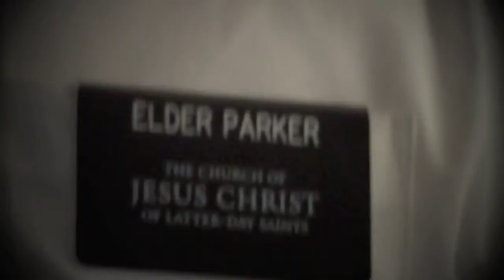The Parker Brothers Music